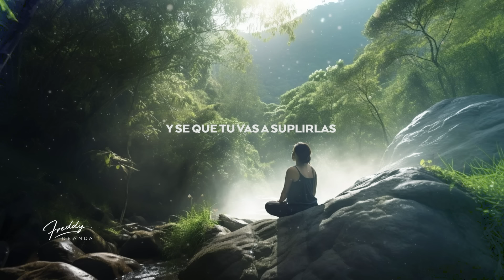🙏☀️ Oración de la mañana